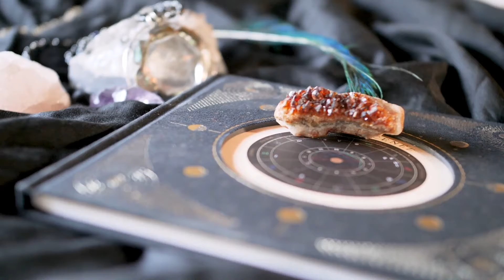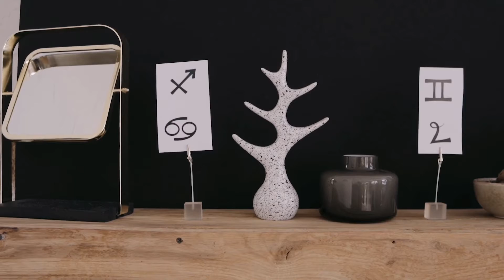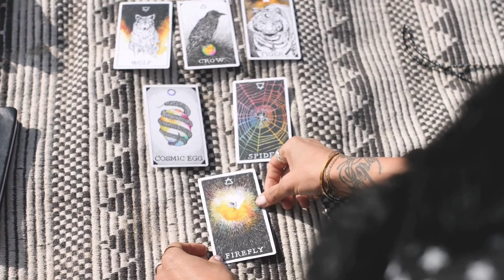La astrologia entorpece el conocimiento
Alguna vez te has puesto a pensar en como los signos zodiacales pueden afectar el desarrollo de la mente
Este canal es un sitio de debate y platica donde aprenderemos y analizaremos algunas conductas, comportamientos, pensamientos y situaciones que ocurrieron atravez de los años.
Se dice hay que conocer el mundo y sus errores para no repetirlos y por eso hay que estudiarlos y analizar a los mismos.
La sección de los comentarios siempre esta abierta a crítica y debate para localizar diferentes puntos de vista por que ningún ser posee la verdad absoluta.
Hay que entender estos temas para poder mejorar y comprender generaciones nuevas y viejas.